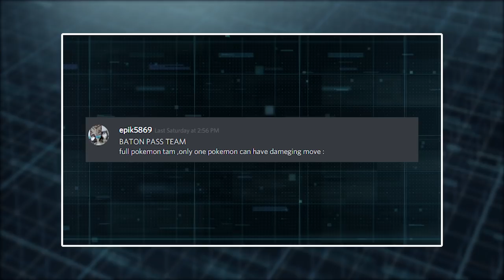FULL BATON PASS POKEMON TEAM! (BUY NEW SALT MERCH)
Baton Pass Pokemon Team! Passing stats and cool other moves!